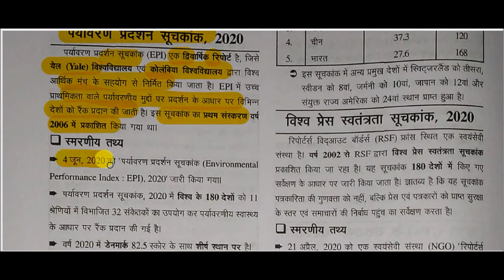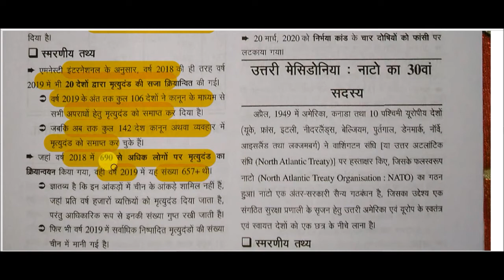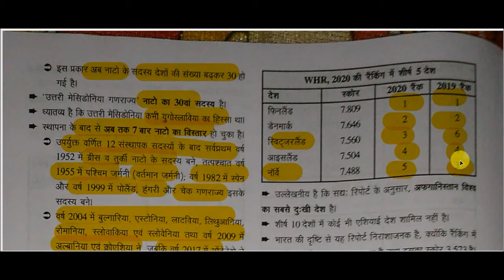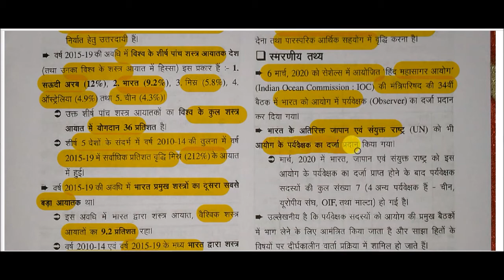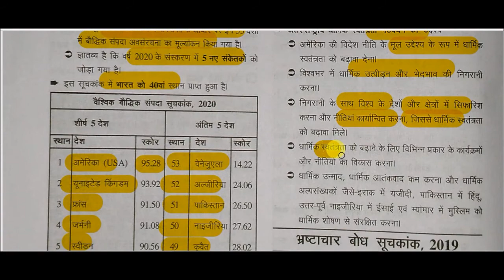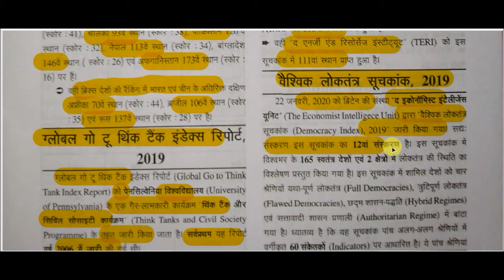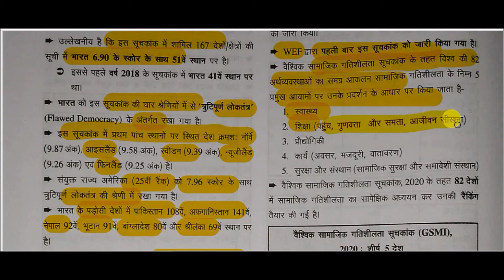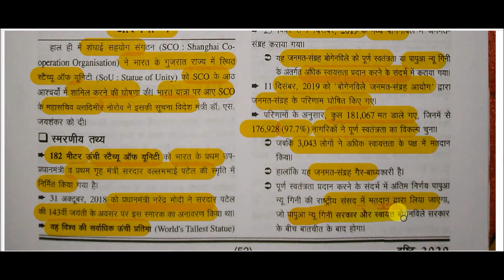Drishti current affairs 2020 || ghatna chakra current affairs -: International Issues Part - 02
ghatna chakra current affairs -: International Issues  for All Competitive Exams like SSC, Railway, IB, Bank, UPSC, BPSC, MPSC, PCS, etc.